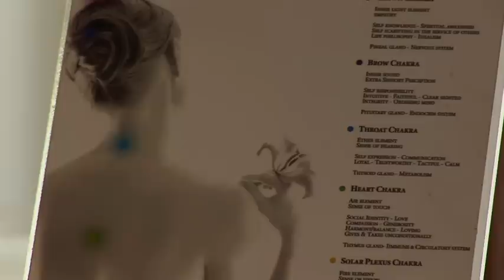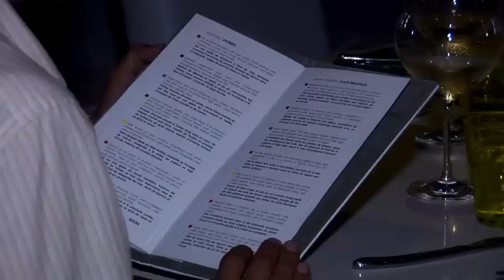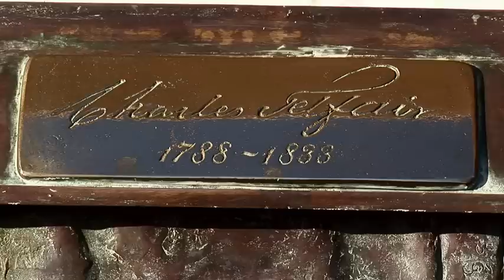Île Maurice : MTPA Sud Maurice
Film Zone Australe : Serge Marizy sur le Sud de l'île Maurice en partenariat avec le MTPA ( Mauritius Tourism Promotion Authority )